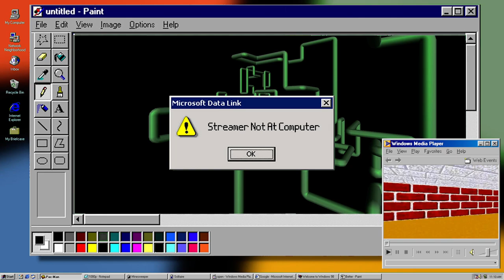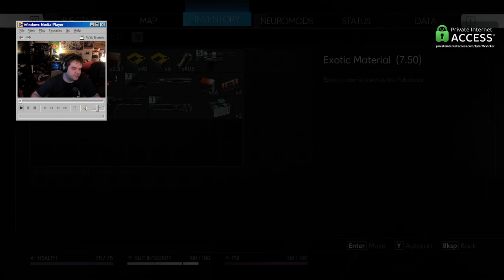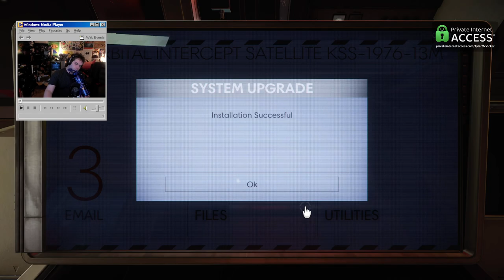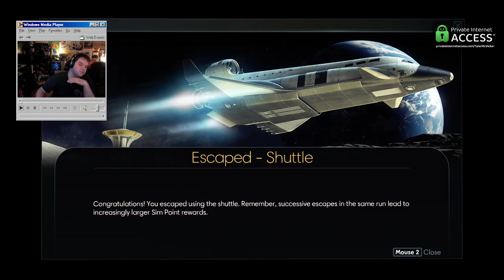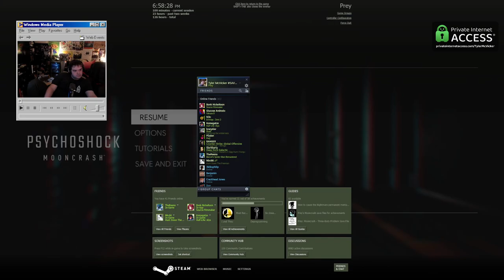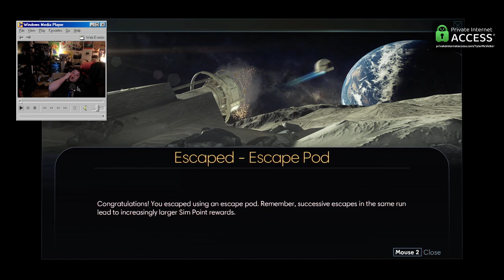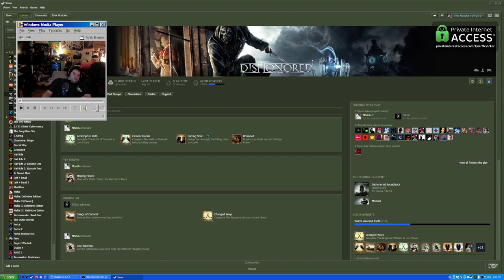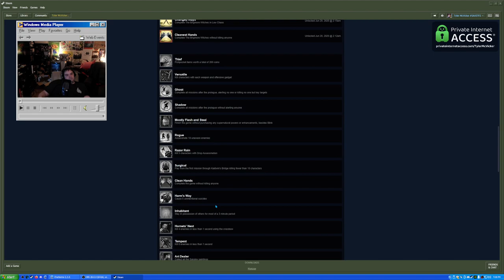Arkane Studios, More Like THE BEST Studios - !PIA - Prey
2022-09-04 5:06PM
CLICK HERE FOR FREE.

00:00 Prey